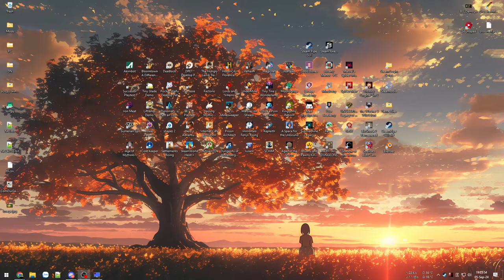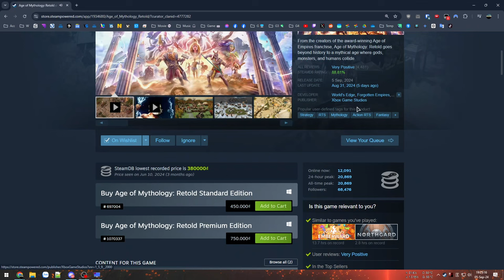Đế chế Thần Thoại - Triều đại các vị Thần - Việt hoá sẵn - Age of Mythology: Retold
00:00 - Giới thiệu game
04:05 - Video + Tutorial
10:31 - Phần chơi chiến dịch Atlantis
24:15 - Atlantis 2 - Hậu quả
40:13 - Atlantis 3 - Khởi đầu ở dương gian
1:06:11 - Atlantis 4 - Kế hoạch hay
1:36:45 - Atlantis 5 - Dây vừa đủ dài